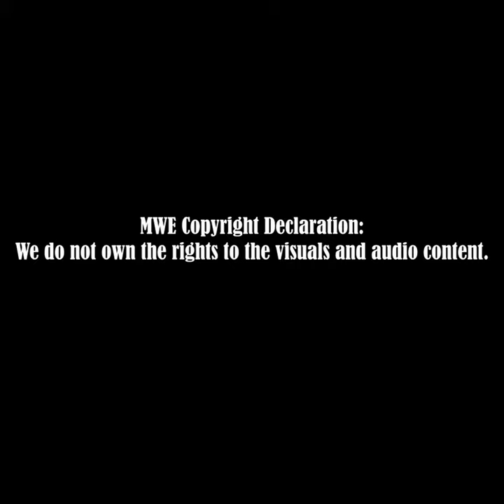MWE TOURIST GATEWAY :TABLE MOUNTAIN SOUTH AFRICA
Table Mountain, situated in southwestern South Africa, towers over Cape Town and Table Bay, forming a striking backdrop to the city's skyline.